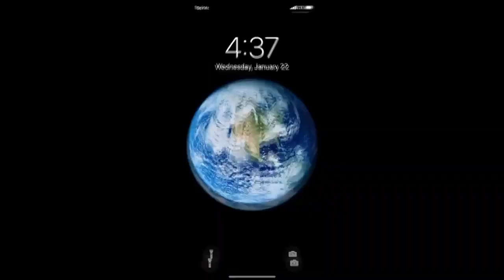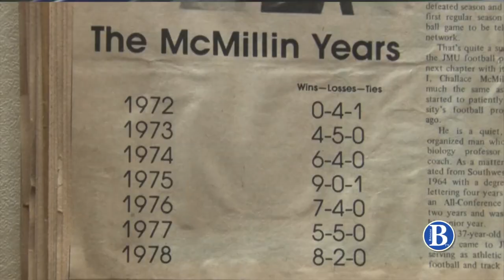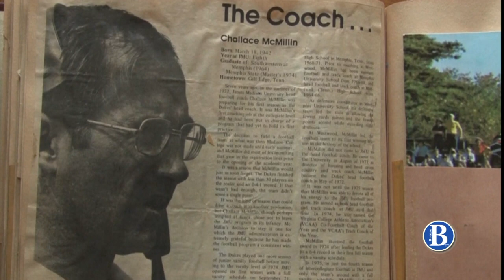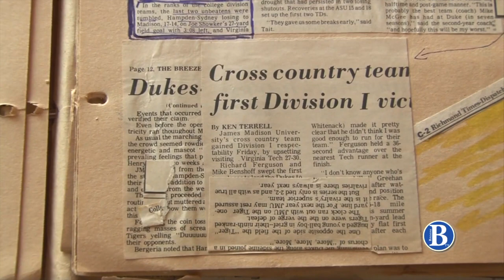Paige Ellenberger's Package Reel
Hi there! I'm Paige Ellenberger, a recent graduate from James Madison University. I studied media arts and design over the past four years with a minor in sport communication. has so much content that I would love for you to check out!

As a Duke, I spent hours upon hours telling the stories the Harrisonburg and neighboring communities had to offer. These three packages were some of my favorites.

I captured all of the elements myself– video, audio and script writing.

I hope you enjoy! I would be more than happy to send you more of my work as well.